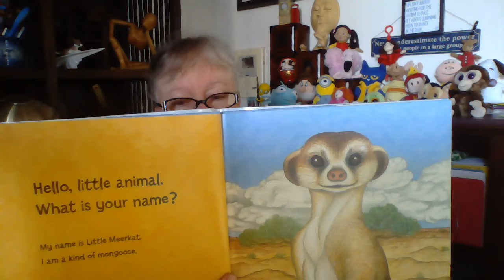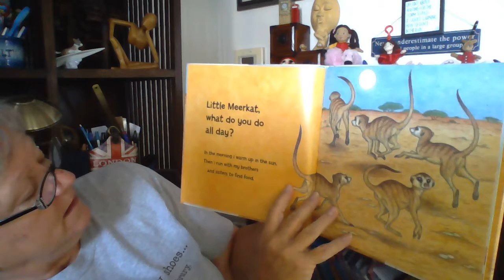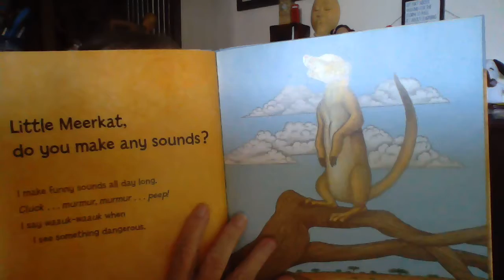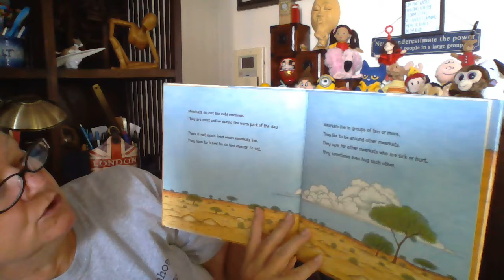Meet the Meerkat by Darrin Lunde, Illustrated by Patricia J. Wynne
Find out about the life of a Meerkat!